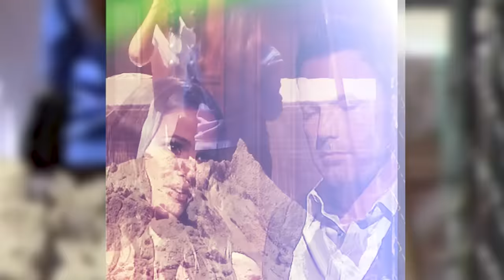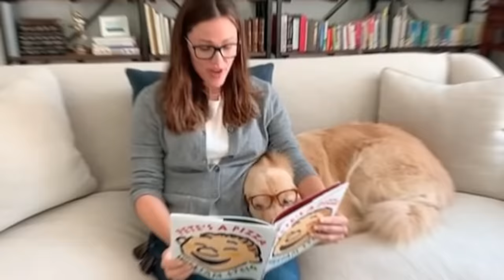Jennifer Garner | House Tour 2024 | Ben Affleck Moving Back Into Her $10M Brentwood Mansion?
With word that Ben Affleck is moving out of his $60 million he shares with current wife Jennifer Lopez, some are wondering if he’s crashing with ex wife Jennifer Garner, as he’s been seen at her home in LA.  Garner has been busy the last few years having a nearly $8 million mansion built from scratch in Brentwood, Los Angeles, while living in a stunning rental home nearby.

In 2021, Jennifer Garner had already started work on building her dream home. She purchased the property in 2019 after her divorce for $7.88 million marking her first solo purchase since selling the former marital home she shared with Affleck for about $32 million. The one time couple had lived in that house for nearly a decade, raising their three kids, Violet, Seraphina, and Samuel. The actress had since torn down the original four-bedroom, three-bathroom house that sat on the property. Built in 1930, the original dwelling spanned 3,245 square feet – but Garner wanted to construct a brand new residence from the ground up.

Situated on 0.4 acres, the new home is a bit of a downsize from her previous three-acre ranch-style property. Her home appears to feature a Cape Cod-inspired design, which is an aesthetic that Garner seems to love.